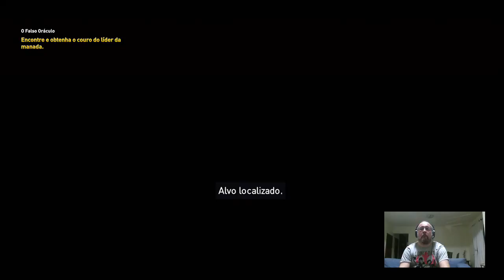Assassin´s Creed: Origins – Parte 03 – Nós Nerds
Continuamos com o Bayek, descobrindo os segredos do Egito!